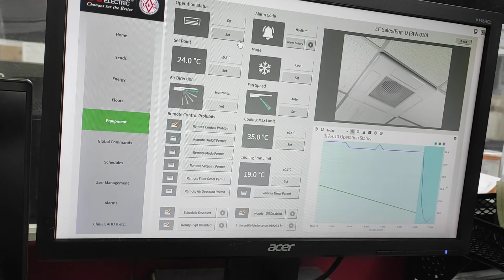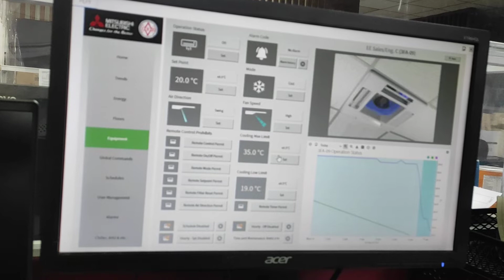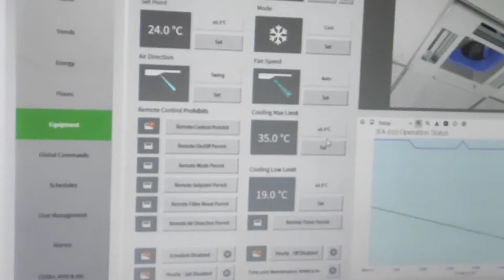AC indoor unit control using Mitsubishi Electric's DC Building Management System.